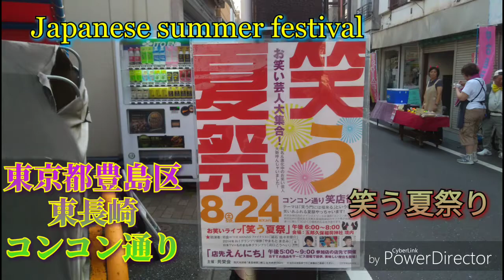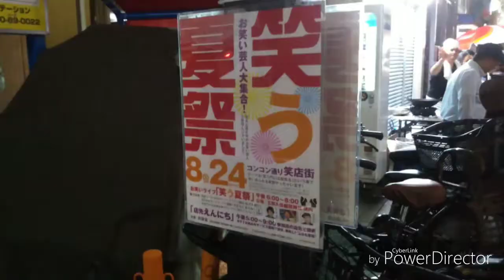笑う夏祭り（コンコン通り）〜東京都豊島区2019〜 Japanese summer festival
☆東京都豊島区東長崎コンコン通りにて
2019/08/24開催

☆BGMは以下のフリーサイトを利用させてもらっています
魔王魂